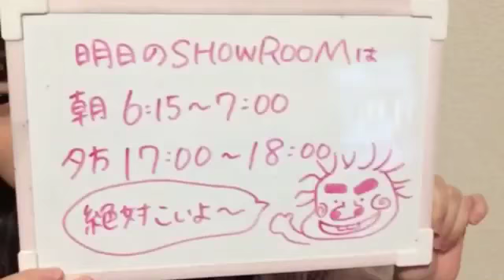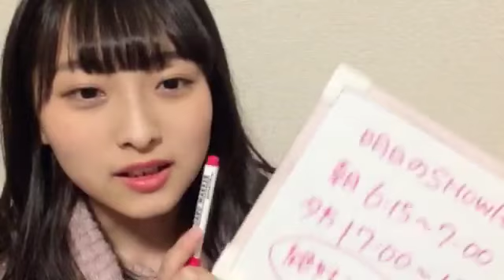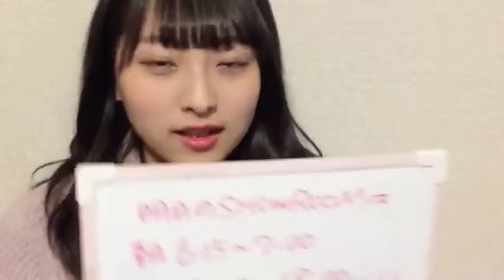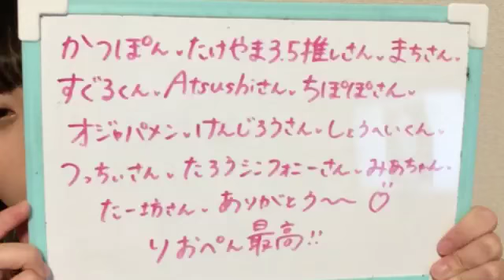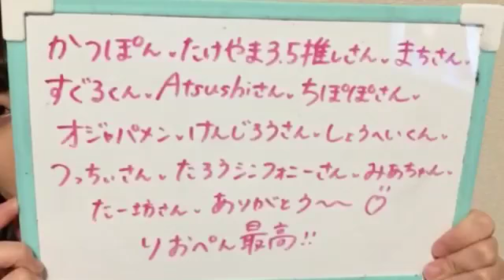2018年3月1日④ 清原梨央 (Someday Somewhere) 21時3分